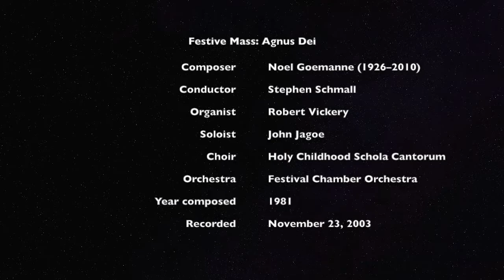Festive Mass: Agnus Dei by Noel Goemanne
The Agnus Dei from the Festive Mass (1981) by Noel Goemanne. Conducted by Stephen Schmall on Christ the King Sunday, November 23, 2003. The soloist is John Jagoe.